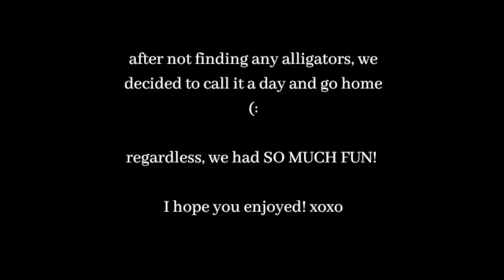WEEKEND VLOG | beach fun, golf cart riding, and we found a playground!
Part two is HERE! WHOOP WHOOP! We had such an amazing day, and I can't wait for more trips like these this summer! I hope you guys enjoy!

Don't forget to subscribeeee (:

lee_lee99

Links
Pink Bikini:
Men’s Swimming Trunks
Palm Tree Swimming Shorts: